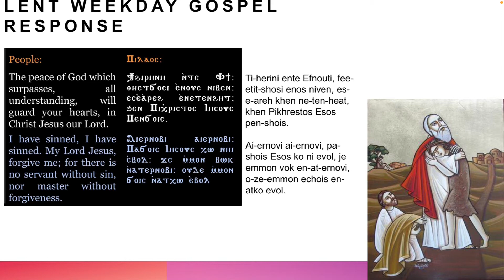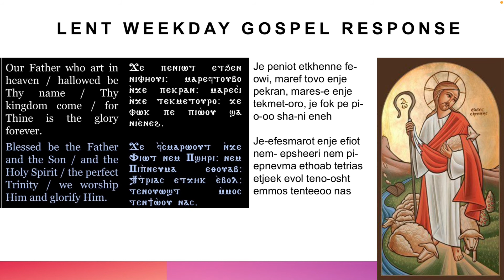Lent Weekday Gospel Response